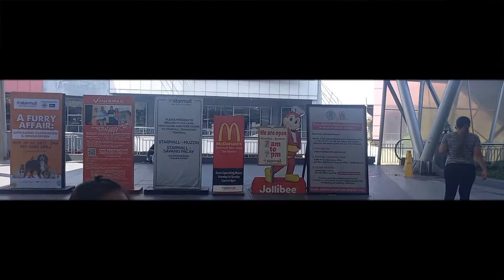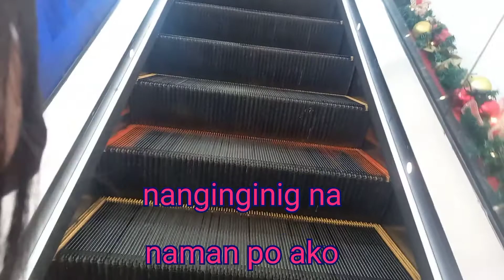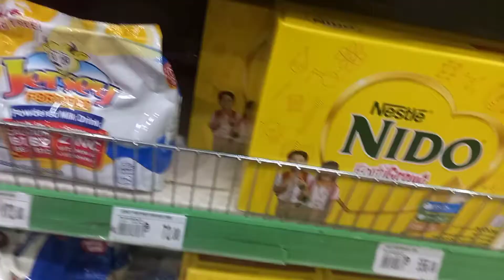AMAZING DAW SA LABAS // COLEEN JOY TV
For almost two years na hindi nakapunta sa mall, sobrang na amaze c Zaizai sa kanyang paligid. This pandemic took a lot of amazing things from these kids.